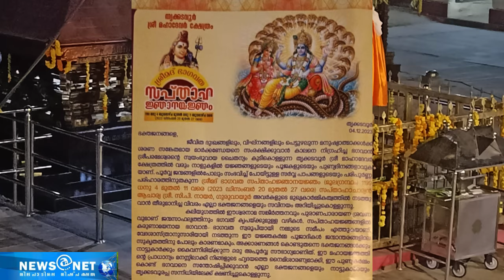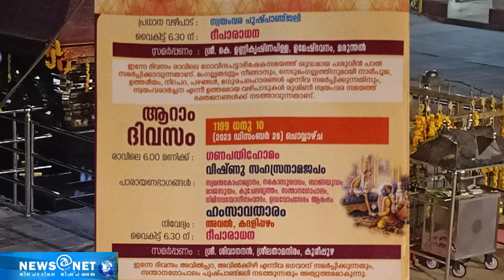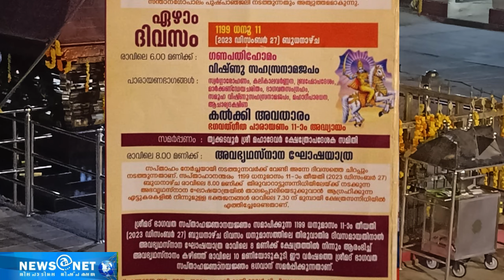sapthaaham 1, kadavoor mahadeva khetram kollam. കൊല്ലം കടവൂര്‍ മഹാദേവര്‍ ക്ഷേത്രത്തിലെ സപ്താഹം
News@Net Delivering Breaking News Local | Kerala | India | Political | Sports | Tech | Automotive and lifestyle.
We aim at covering all the aspects and sides of a story, thereby providing a complete picture of the happenings around Locally.കൊല്ലം കടവൂര്‍ മഹാദേവര്‍ ക്ഷേത്രത്തിലെ സപ്താഹം  സംബന്ധിച്ച വിവരങ്ങള്‍  എഐ(AI) അവതാരകയിലൂടെ sapthaaham 1, kadavoor mahadeva khetram kollam